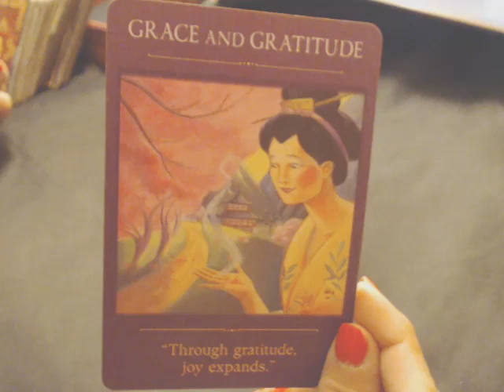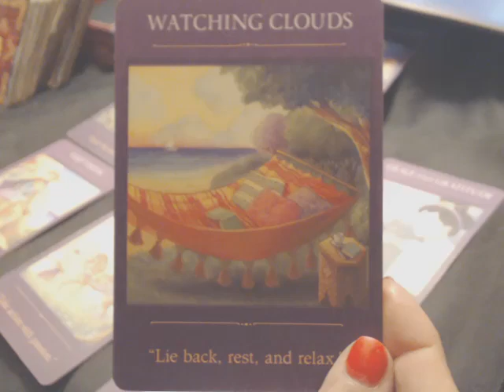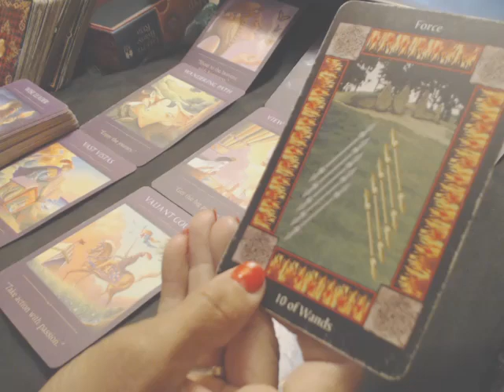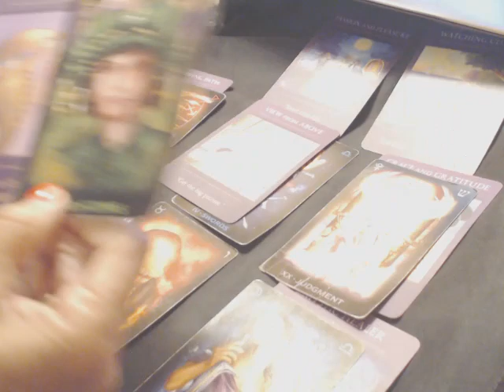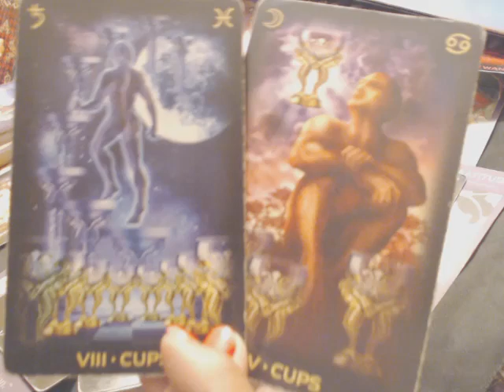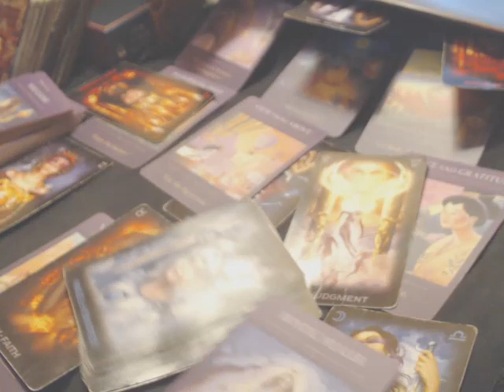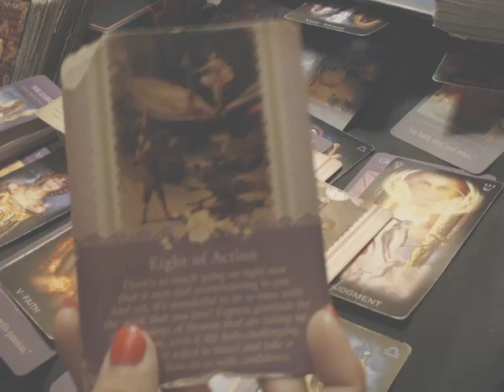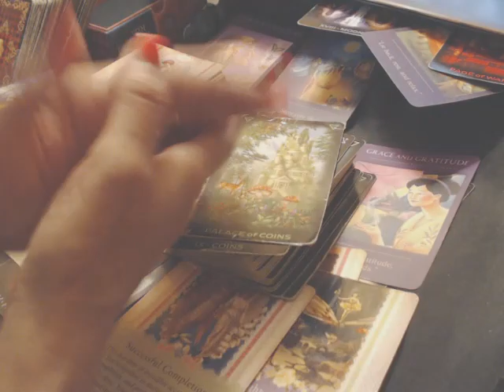DAILY READING for JUNE 20th-21st, 2024 - (A TIME OF INCREDIBLE ACCOMPLISHMENTS; ENJOY THE JOURNEY!)